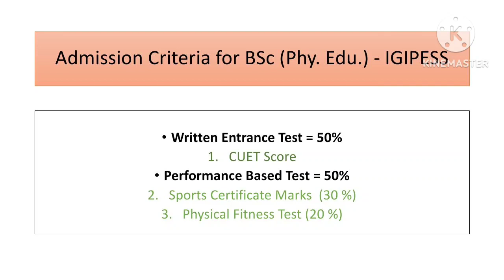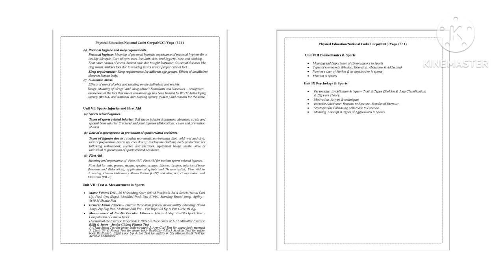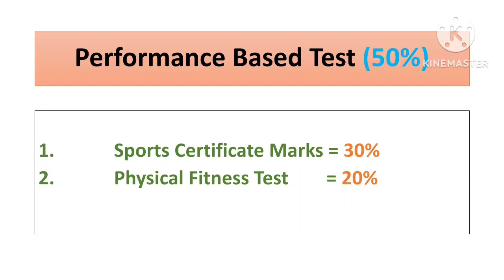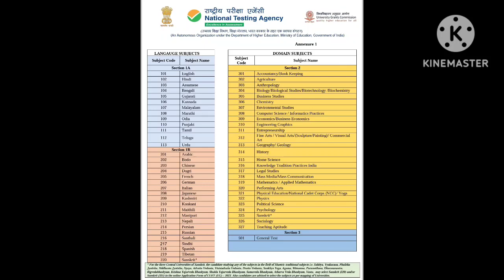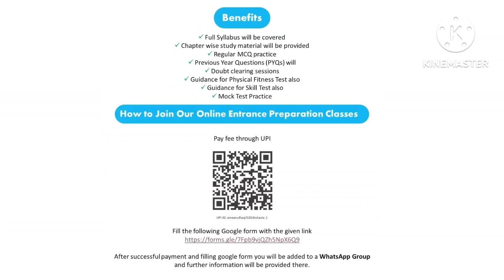BSc (Physical Education) Complete Admission Process 2023-24 | IGIPESS (DU) | CUET (UG)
Link to Fill BSc PE, HE & S Application Form